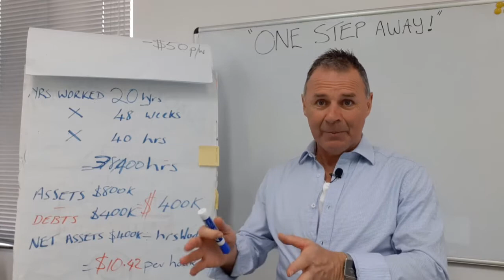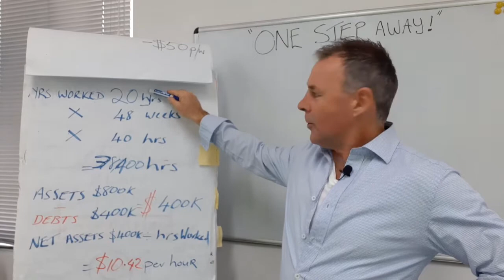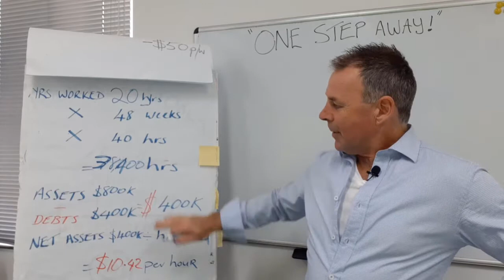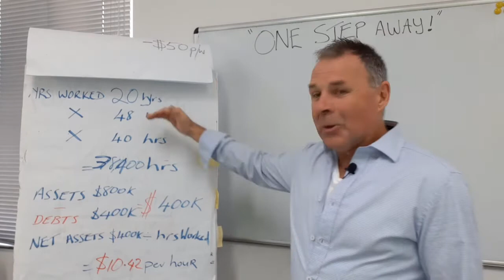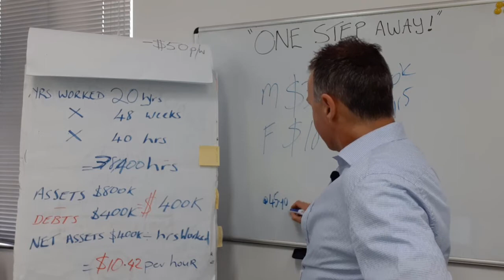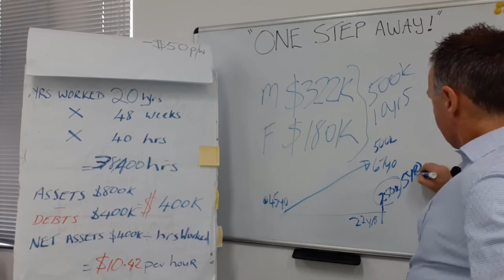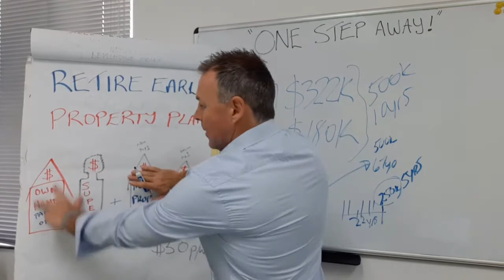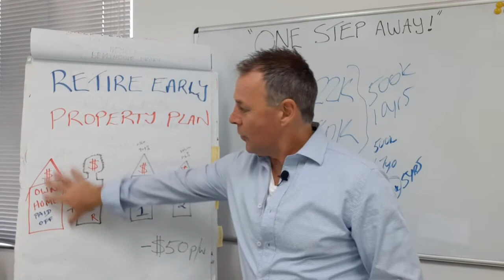Tradie Investor Series (Part 1): Why Property Investing Makes Sense